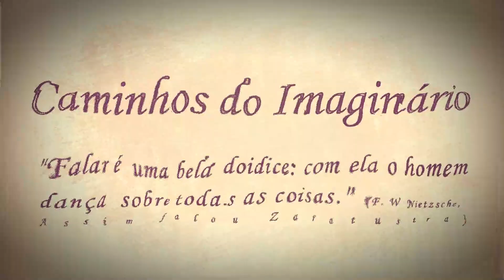David é presenteado com a cabeça do rei de Israel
Vídeo 349
Com o assassinato do general Abner, todo o reino de Israel sabia que o destino do rei Isboset, filho do rei Saul, estava selado. Ele será morto e Davi se sentará no trono. Dois militares israelitas se incumbem de abreviar os fatos.

Bibliografia:
Joel Baden - Davi, a vida real de um herói bíblico